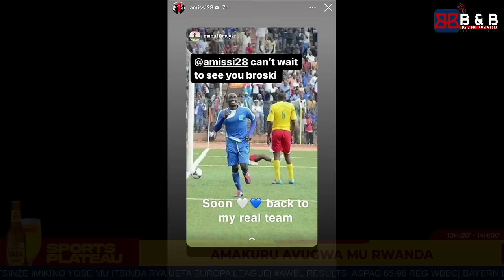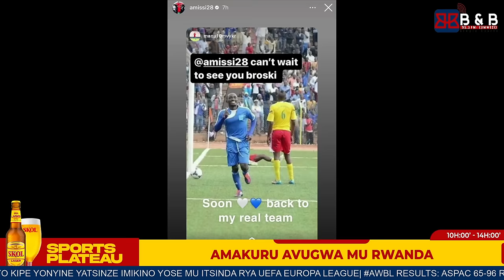RAYON SPORTS: AMISSI CEDRIC ARAGARUKA? UMUTOZA MUSHYA ARATEGEREJWE